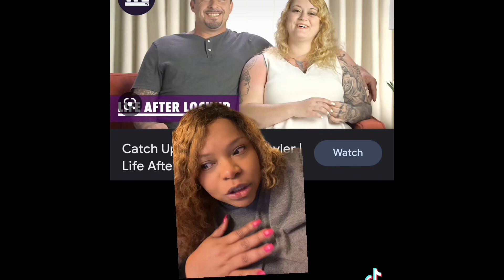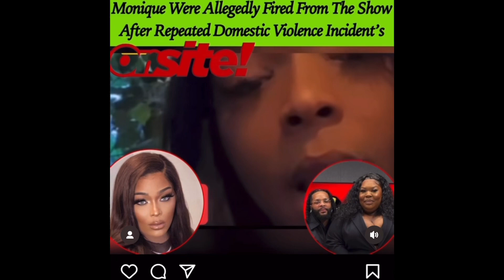Life After Lockup Review, Snowfall Review, & update on Derek and Monique!